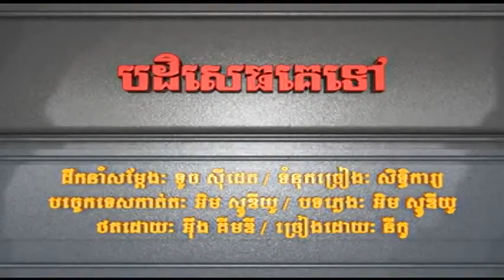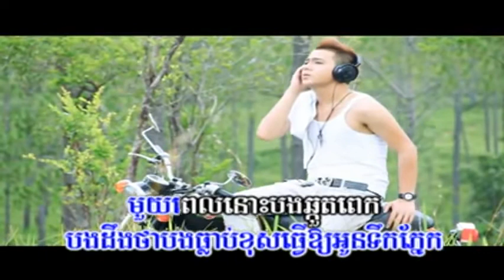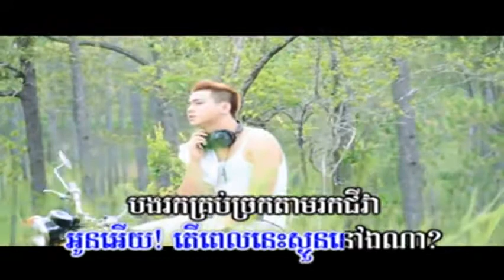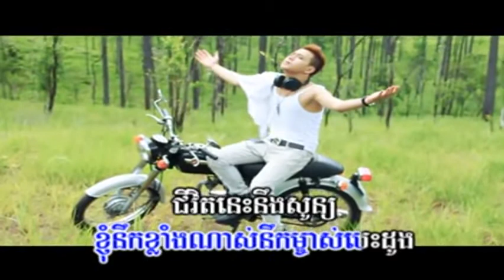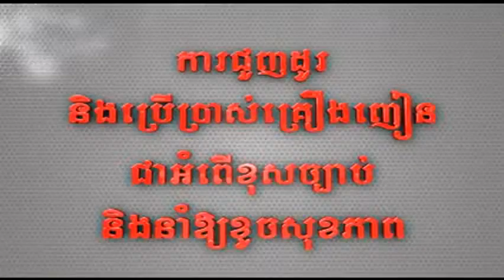Pakdiseth ke tov by Niko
M Production VCD Vol 25 - Pakdiseth ke tov by Niko